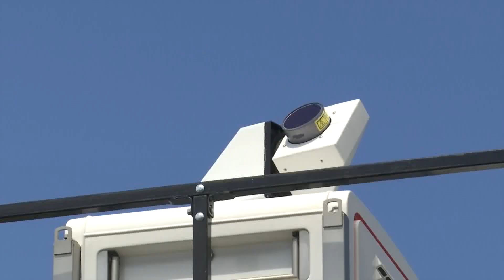Weather researchers study sundowner winds in Santa Barbara County